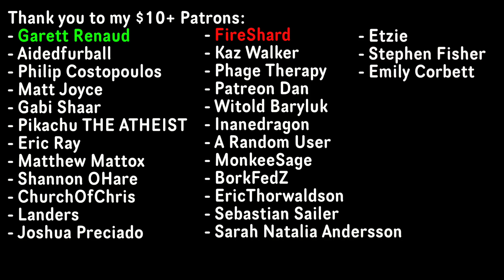Homeopathy and Regression Toward the Mean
Time to learn something new today! We shall be talking about homeopathy, and towards the end, regression toward the mean. Enjoy!